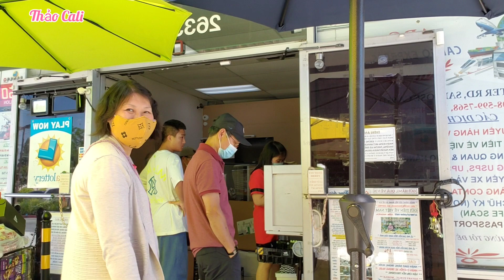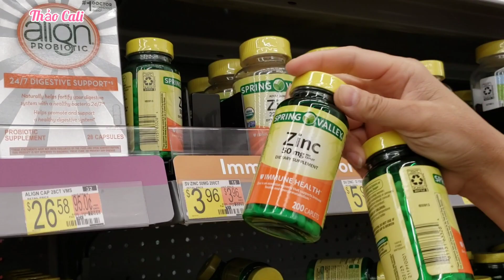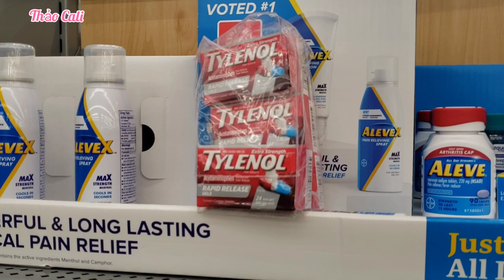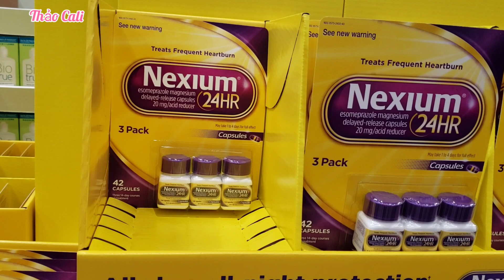Người Việt ở Mỹ ùn ùn gửi hàng hóa khẩn cấp về Việt Nam cho gia đình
Bữa nay tiếp tục đi gửi hàng hóa về cho gia đình.
Quá đông bà con cô bác Việt kiều đi gửi đồ, hơn một tiếng mới gửi được hàng hóa, rất nhiều người gửi. Khoảng một tuần thì tới Việt Nam.
ở miền bắc California có nhiều nơi gửi hàng hóa về Việt Nam.